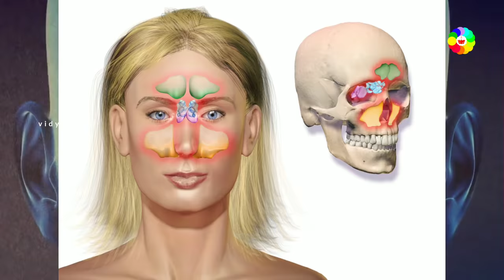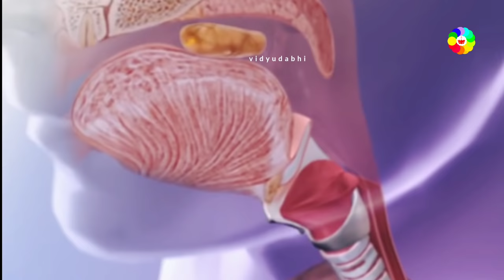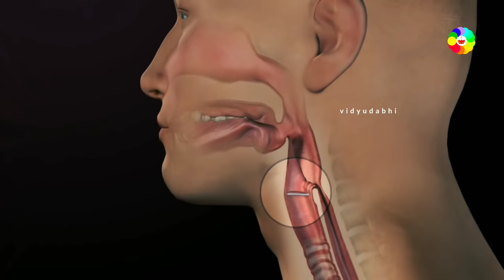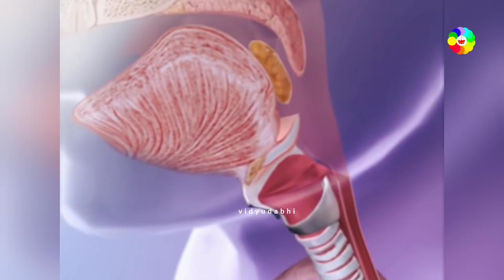मुँह से सांस लेने से क्या होता हैं - what happened in mouth breathing